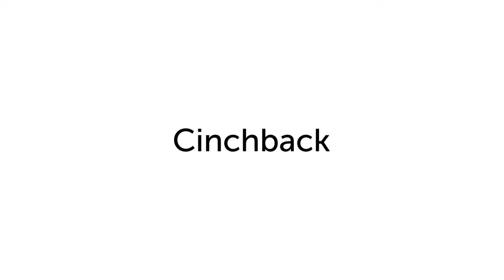Cinchback Video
How to do a simple cinchback.